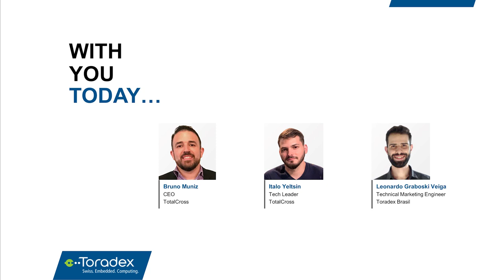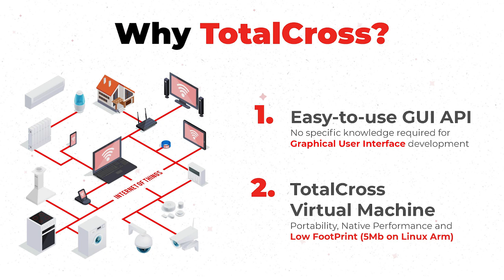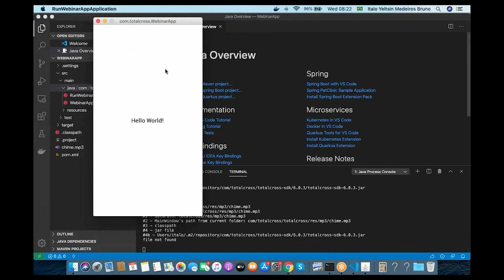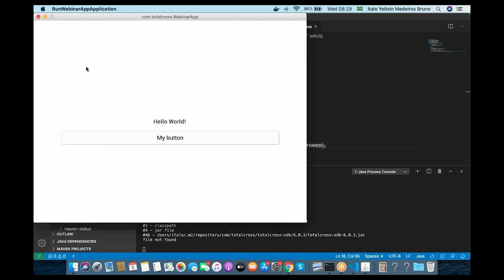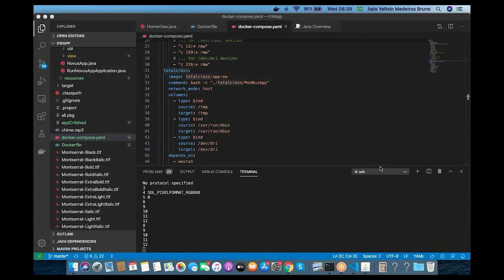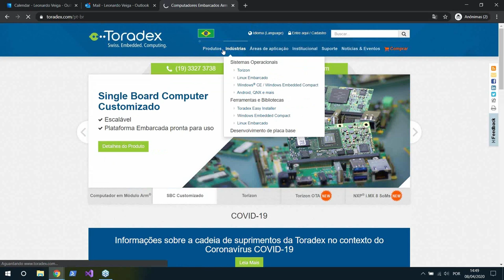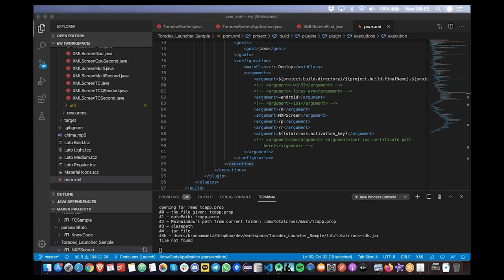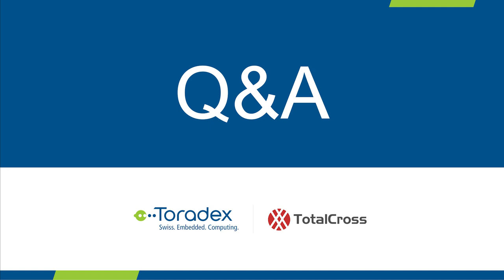Creating GUI for Toradex modules with TotalCross Open Source SDK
Interested in providing the same excellent user experience (UI/UX) on your embedded device as you are used to from smartphones?

TotalCross provides an easy-to-use way to build attractive Graphical User Interfaces (GUI) providing high performance even on resource-constrained devices.

With this webinar, you will learn more about the TotalCross Open Source SDK, and understand step-by-step how to create the GUI for Embedded Linux using Java or Kotlin. We use different System on Modules from Toradex featuring the NXP i.MX 8 and i.MX 6 applications processors. We also highlight the integration with Torizon open source easy-to-use Linux from Toradex.

If you are still working on Windows Embedded Compact / WinCE, TotalCross allows you to build an application that you can run on WinCE, while being easy to move to Linux in the future.

Key takeaways:
  -  How to simple create modern and intuitive GUIs with TotalCross for Embedded Linux Devices
  -  Experience the integration with Torizon
  -  Learn about successful deployments from TotalCross

00:01:36 Introduction to Toradex
00:07:14 Introduction to TotalCross
00:14:43 Demo
00:44:40 Q&A